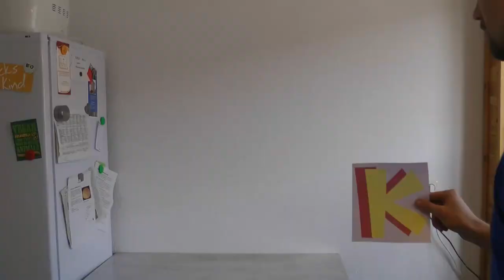Zwei vegane Dressings - Dressings ohne Öl - Spinatdressing - Tomatendressing - Koch's vegan mit ohne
Wie angekündigt kommt heute endlich das neue Kochvideoformat "Koch's vegan mit ohne". Zum Beginn erstmal etwas einfaches und zwar ein Dressing (oder besser zwei^^) ohne Öl. Gleich zweimal wurde sich das gewünscht deswegen gibt's auch gleich zwei Rezepte in einem Video. Wenn ihr noch mehr Vorschläge und Wünsche habt was ich mal "mit ohne" kochen soll dann schreibt's mir in die Kommentare. :)
In diesem Sinne frohes Salat knabbern und bis zum nächsten veganen Kochenende. :)

Zutaten:
Spinat-Senf-Dressing:
100 g Spinat
3 Datteln
1 TL Senf
3 EL Cashewkerne (50 g)
1 - 1 1/2 TL Salz
300 ml Wasser
1 EL Apfelessig

Tomaten-Knoblauch-Dressing:
3 Tomaten (250 g)
3 getrocknete Aprikosen
2 Knoblauchzehen
1 EL Kürbiskerne
2 EL Sonnenblumenkerne
1 EL Apfelessig
300 ml Pflanzendrink oder Wasser
1 - 1 1/2 TL Salz
1 Hand frischer Basilikum